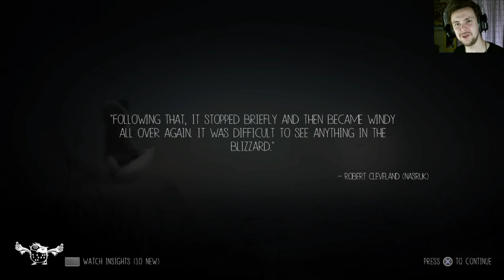Glowing Balls - Never Alone Part 2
Let's play Never Alone with The Shig

We our looking to get the Owl Man's drum, and I wonder what reward he will have for us. Plus some crazy guy who can create fire is out to kill me.